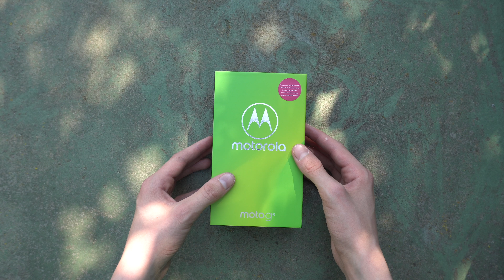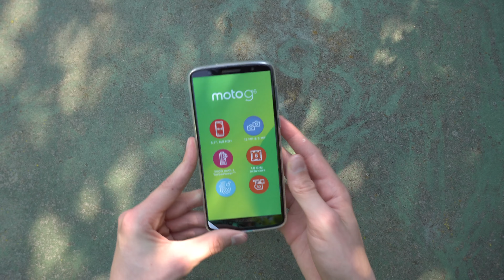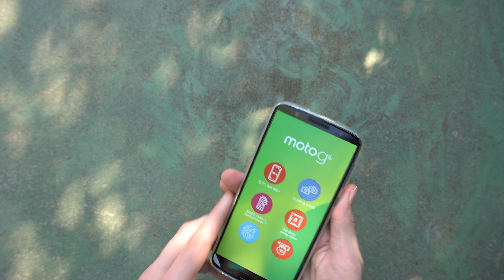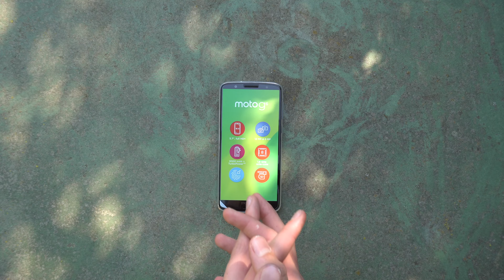Moto g6 Unboxing & Erster Eindruck!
Heute packen wir das Moto g6 in der Farbe Deep Indigo aus und ich gebe euch meinen kleinen ersten Eindruck. Ich hoffe es gefällt euch :D

Moto g6 kaufen

Ein Like oder Abo würde mich natürlich wie immer sehr freuen!